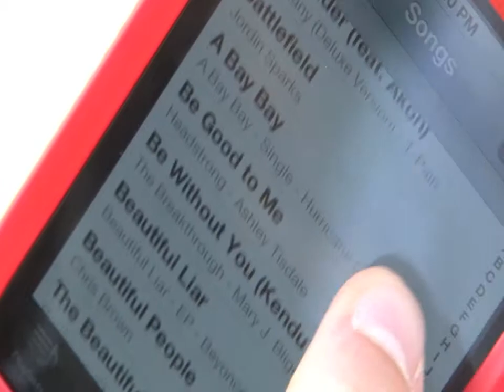Sequence 1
Video only; no audio